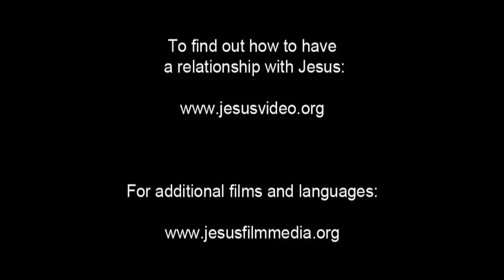Italian Good News! Confess Jesus As Lord! Believe In Jesus Resurrection! Surely Saved Forever!(16)